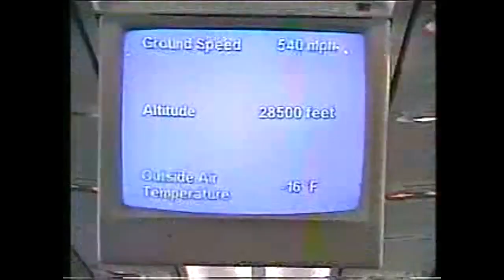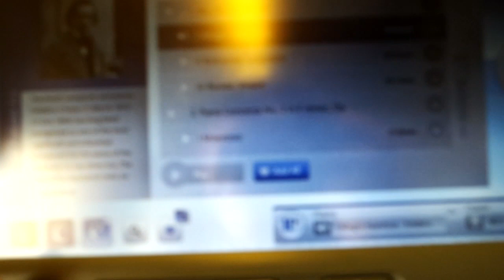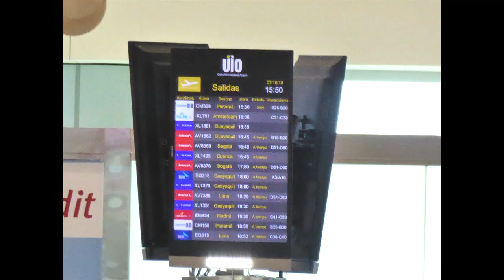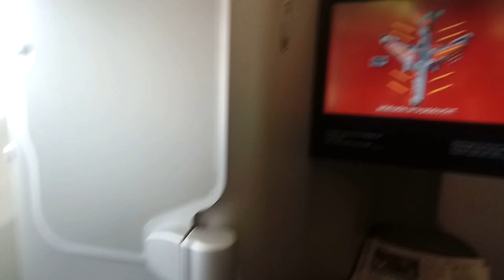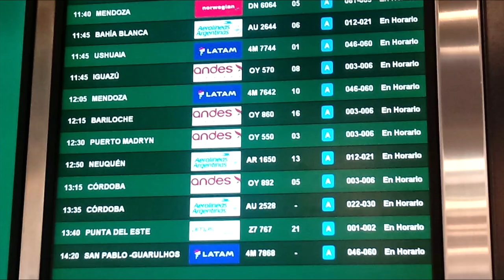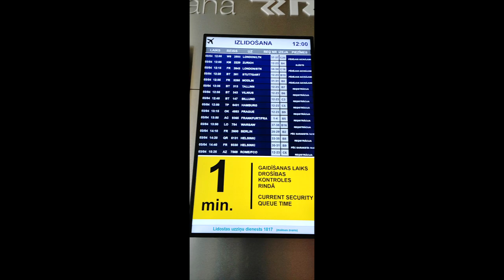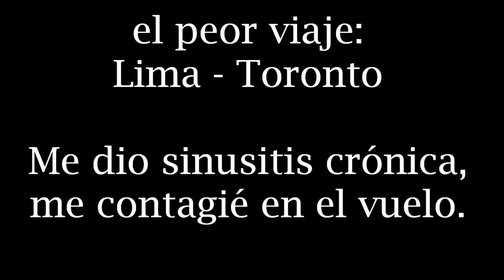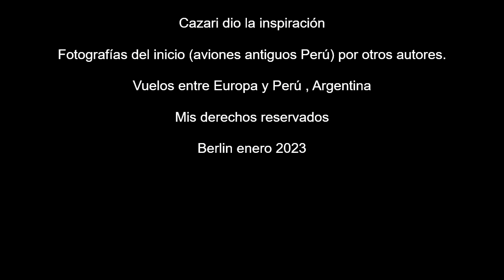Aviones, vuelos y viajes La Película 2002 - 2023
Andes Ecology. Biodiversidad, viajes, investigación y música. Recupero videos antiguos y los subo a este medio. La música en gran parte viene de la banda Chamistichu, Arequipa - Perú.
Solía ser dmtharpua.
Hecho en el lapso 2002 al 2023, Países en el video:
Sudamérica: Perú, Argentina, Bolivia, Brasil, Ecuador.
USA: St. Louis.
Europa: Holanda, Alemania, Francia, Estonia, Letonia, Islandia.
Asia: Dubai, Emiratos AU
Oceania: Australia, Perth

La mejor línea aérea sin dudas, Emirates, la peor fue Air Canada.

Esta es la muestra a la pasión que le tengo a volar, quise estudiar ingeniería mecánica de turbinas de avión pero me desvié por completo hacía la biología y al final logré unir el gusto de volar con la meteorología.